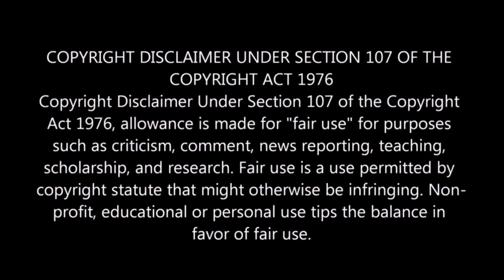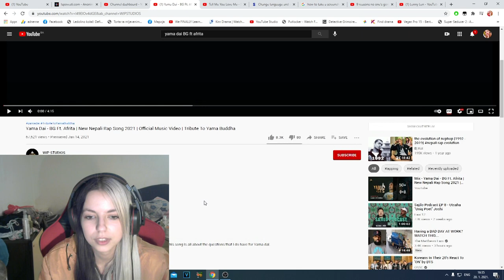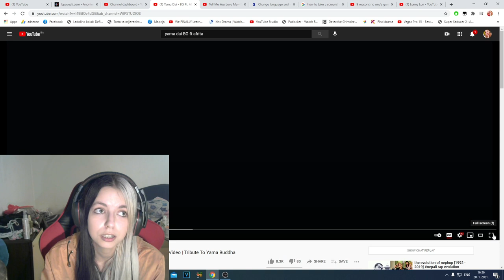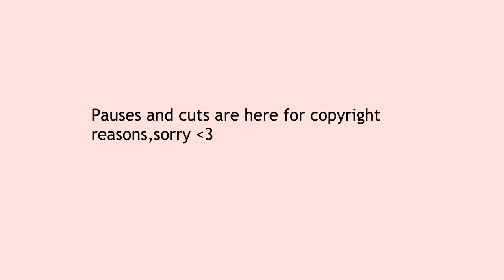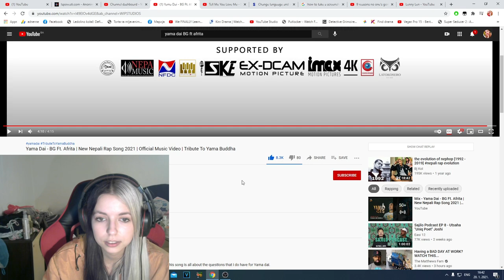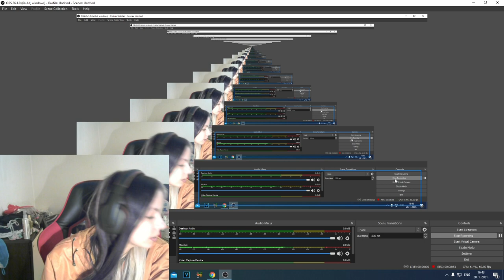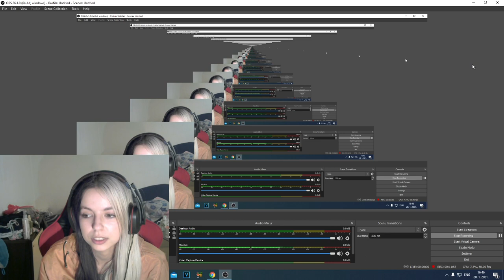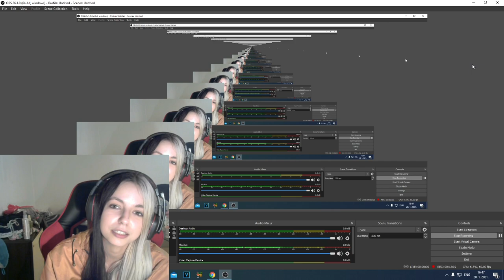Reacting to Yama Dai - BG Ft. Afrita | Official Music Video | Tribute To Yama Buddha